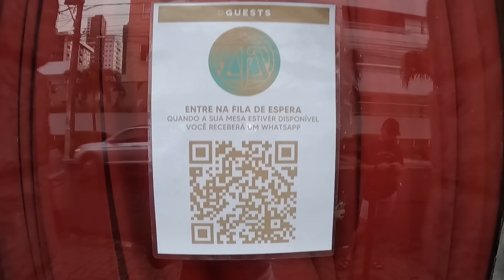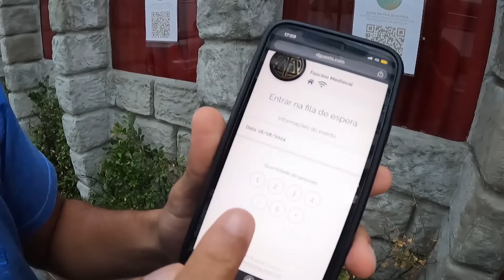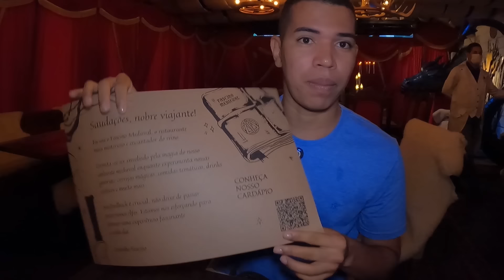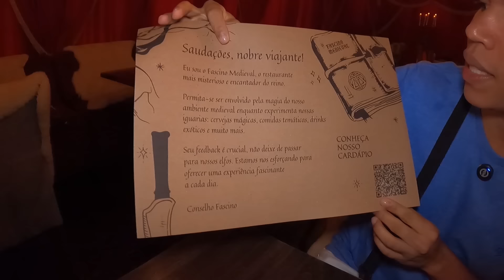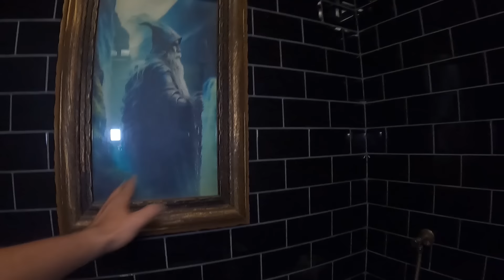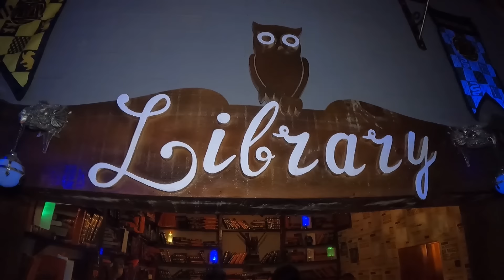Comendo no RESTAURANTE TEMÁTICO mais FAMOSO de João Pessoa | É CARO?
Esse é o restaurante temático mais famoso de João Pessoa, vale a pena visitar? É caro comer? Veja nesse vídeo!